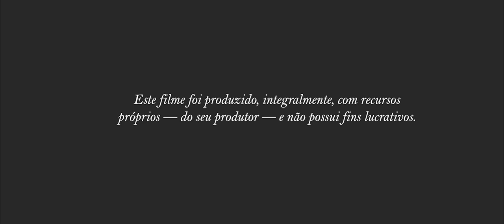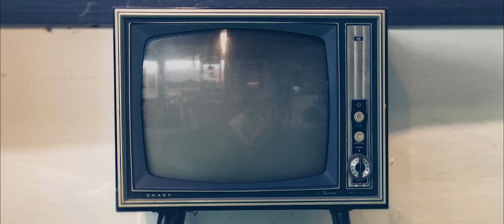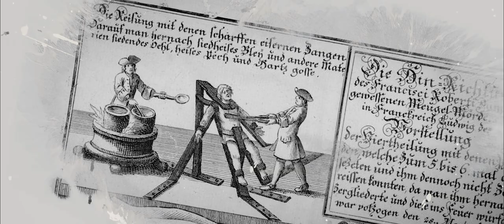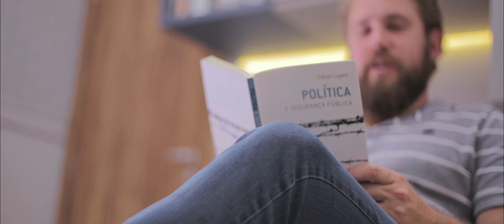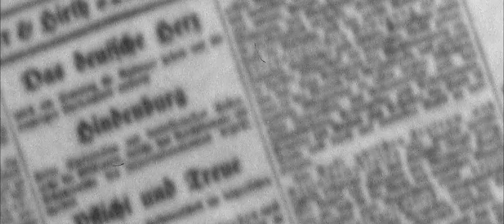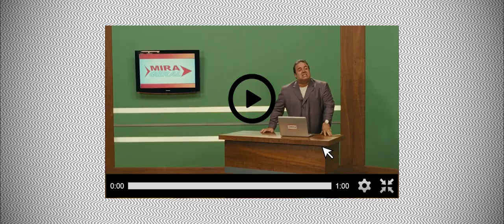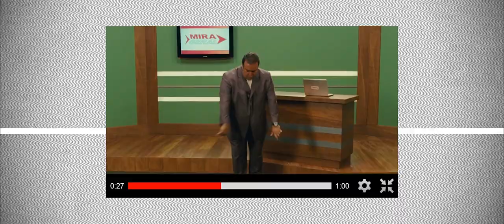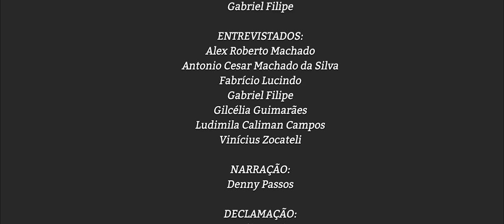Direitos Humanos Para Humanos | FILME COMPLETO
O documentário DIREITOS HUMANOS PARA HUMANOS é de iniciativa do cineasta Gabriel Filipe.
O filme tem a finalidade de romper com o véu de desinformação que envolve o tema DIREITOS HUMANOS na sociedade brasileira.
A obra conta com a participação de autoridades, professores e pesquisadores engajados na luta dos DIREITOS HUMANOS.